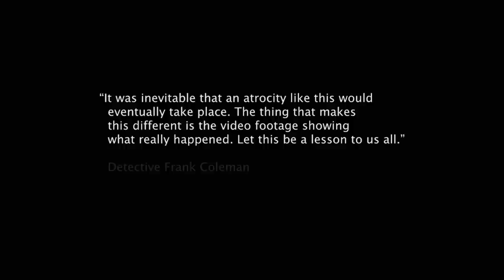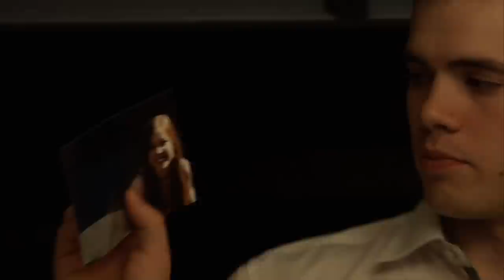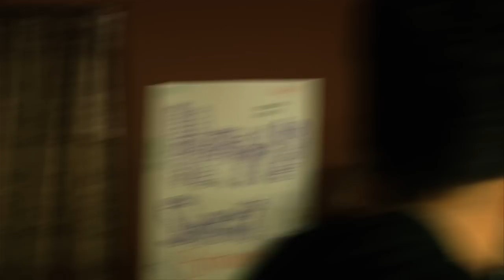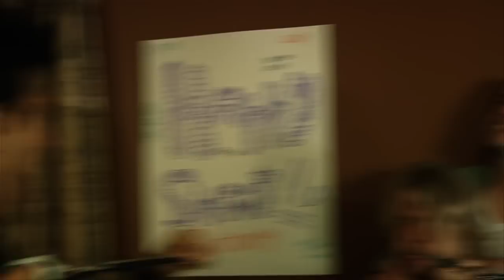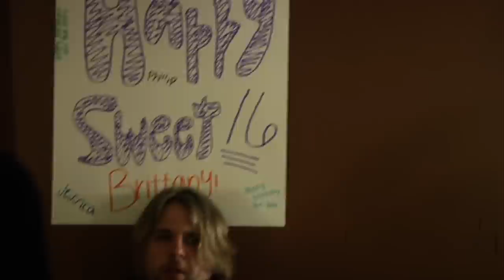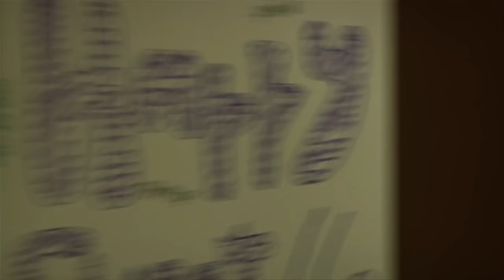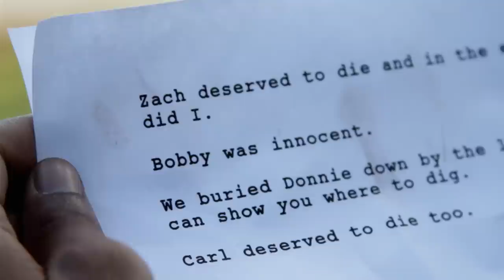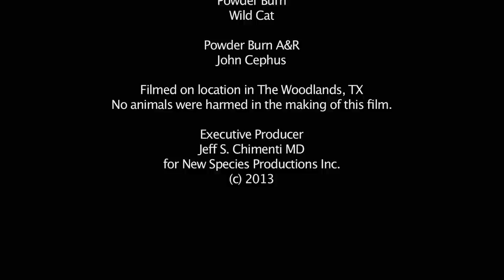Atrocity | Full Slasher Horror Movie | HORROR CENTRAL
When a nineteen-year-old boy, Zach Carter, decides to ambush his girlfriend at her house one night in order to catch her cheating on video, he and his friends are hit with some devastating surprises that quickly escalate the situation out of control until something unbelievably shocking and horrifying takes place.